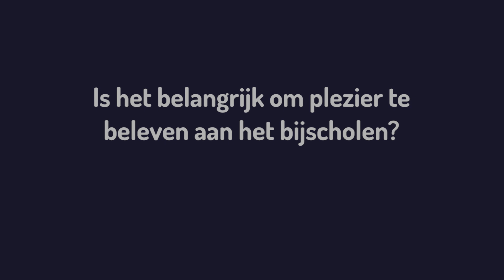Is het belangrijk om plezier te beleven aan het bijscholen?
Segment 6 uit het interview 'Digitalisering van het onderwijs: nu en ná corona.'

Door corona vindt er een versnelling plaats in de digitalisering in het onderwijs. Daardoor worden leraren geconfronteerd met de situatie dat nieuwe didactische vaardigheden snel nodig zijn. Hoe sluit dat aan bij de huidige praktijk van zelfontwikkeling door leraren en wat zou er beter kunnen? Om daar meer over te weten te komen sprak ik met Laura Walter-Goudsmit (directeur Edutrainers) en Mark Nijenmanting (mede-initiatiefnemer Onderwijs Academie).